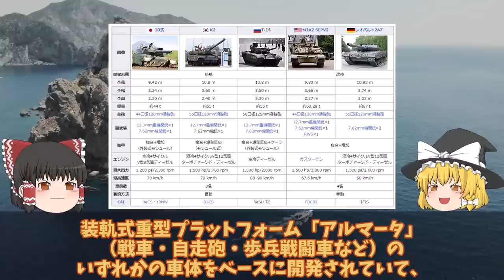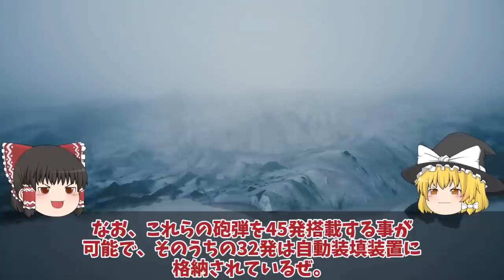【ゆっくり解説・軍事News】ロ軍ついに最新鋭戦車T14を東部で投入ウ軍最新鋭戦車レオパルド2に対抗か！T14アルマータ戦車すぐに鹵獲ポンコツ？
引用・転載「出典：海上自衛隊ホームページ」
引用・転載「出典：航空自衛隊ホームページ」
引用・転載「出典：陸上自衛隊ホームページ」